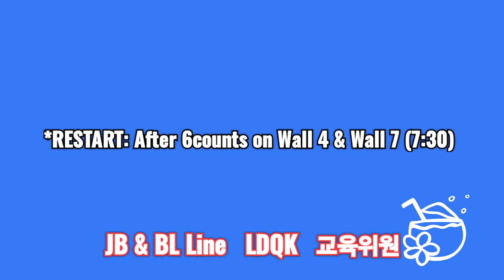Johnnie Walker Blues Linedance/ Maddison_Glover /초중급_왈츠라인댄스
Count:48    Wall:2    Level:High Improver - Waltz
Choreo:Maddison Glover (AUS) - January 2024
*Danced by Young-An Kang , Young-Wook Kang
★ 강영안(JB)
(사)라인댄스퀸 코리아 강남지부 지부장
(사) 라인댄스퀸 코리아 경기 심판
(사)라인댄스퀸 코리아 교육위원, 일반분과 위원장,
     경기위원 역임

초급반 화, 목  1:30-2:30  단대오거리역 ,
                       성남제일상호신용금고 본점.
초중급반 월, 수, 금 2:00-2:50   방배역,
                                  방배현대스포츠클럽
중고급반 월, 수, 금 12:50-1:50   방배역,
★ 강영욱(BL)
(사)라인댄스퀸코리아협회 경기 심판
(사)라인댄스퀸코리아협회 현. 교육위원
(사)라인댄스퀸코리아협회 현. 경기위원

* 분당노인복지관(정자동)
   화.목   초급반   10:00~10:50
* 원천동 주민센터(광교)
   화.목  기초반     12:10~13:00
   월.수  초급반     13:00~14:30
   월.수  중급반     14:40~16:10
* 인덕원동 주민센터(인덕원역)
   월.수   초급반    11:00~12:00
   월.금   중급반    9:00~10:50/11:10~13:00